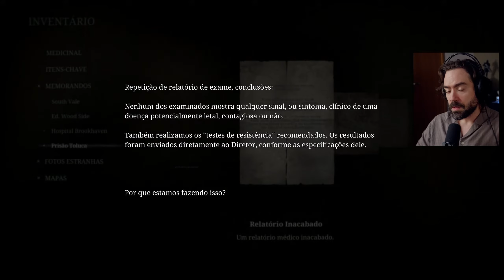Não olha pra trás não olha pra trás - Silent Hill 2 Remake #19 | FunkyBlackCat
Episódio 19 do Funky jogando Silent Hill 2 Remake.

Os episódios destas séries são versões cortadas e resumidas das lives do Funky no canal principal.